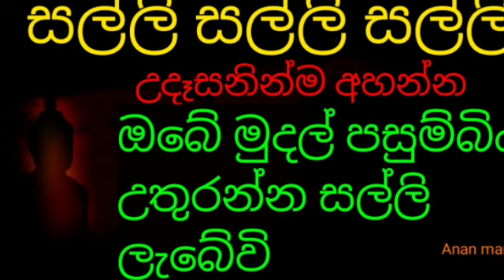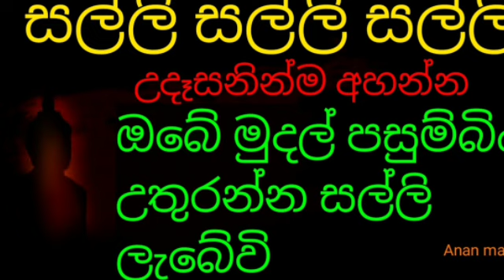සල්ලි සල්ලි ඔබේ මුදල් පසුම්බිය උතුරන්න සල්ලි ලැබේවි ධනවතෙක් වේවි | sawasa maha balagathu piritha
සල්ලි සල්ලි ඔබේ මුදල් පසුම්බිය උතුරන්න සල්ලි ලැබේවි ධනවතෙක් වේවි | sawasa balagathu piritha